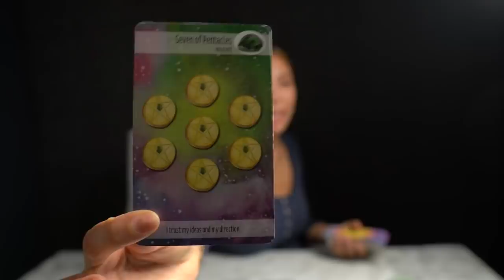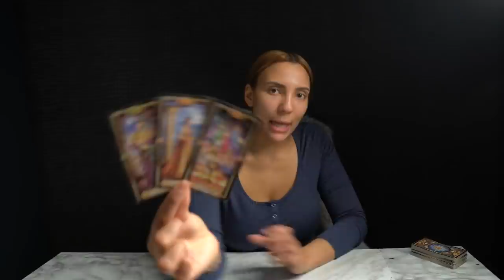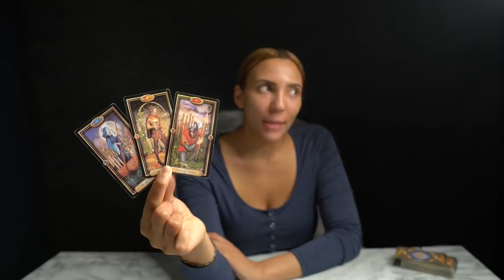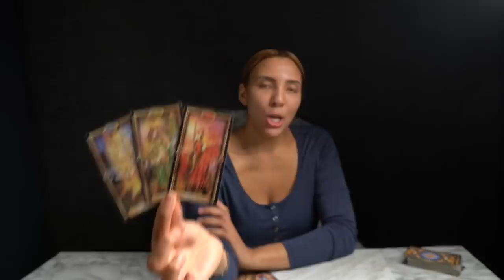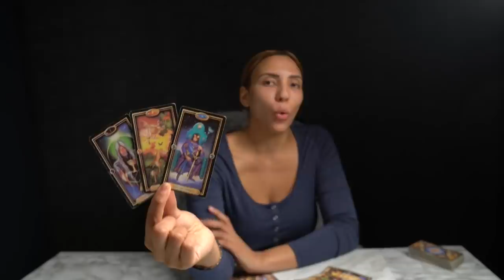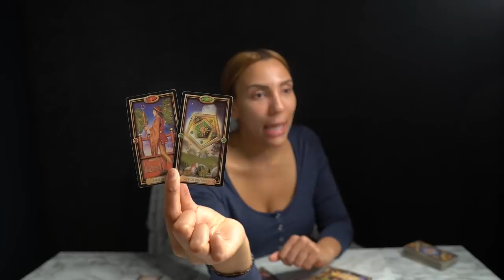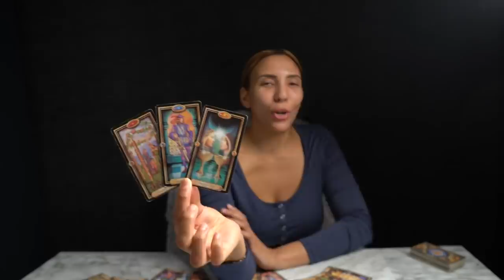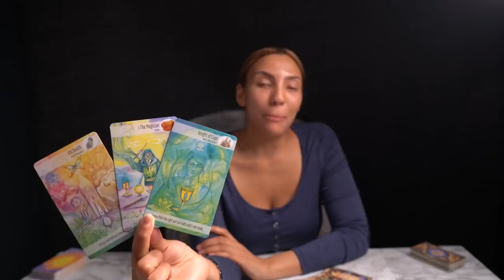❤️GEMINI "Finally Gemini This Is What You Have Always Wanted! Prepare For What Is To Come" JAN 3-9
I DO NOT OFFER PERSONAL READINGS!

👉👉👉SINGLE? PREDICTIONS FOR THE NEXT 3MONTH EXTENDED

👉HAVE A QUESTION?

❤️WE NO LONGER USE SOCIAL MEDIA OUTSIDE OF YOUTUBE! CATCH ME ON YOUTUBE ONLY!